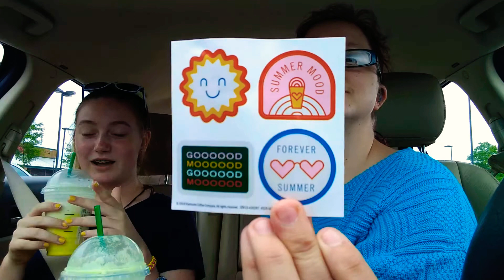TRYING STARBUCKS NEW TYE DYE FRAPPUCCINO WITH A GUEST!!!!!!!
I ACTUALLY HAVE A GUEST TODAY ON MY CHANNEL FOR THIS VIDEO AND HER AND I ARE TRYING THE BRAND NEW TODAY IS THE OPENING DAY OF THE STARBUCKS TIE-DYE FRAPPUCCINO IT CAN TASTE LIKE DIFFERENT CASE DEPENDING ON YOUR TASTE BUDS I WAS TOLD IT MAY TASTE LIKE BANANA WHICH I DIDN'T GET THAT FLAVOR I'VE ALSO HEARD IT CAN TASTE LIKE LAFFY TAFFY AND CANDY NECKLACE AND MANY MORE DIFFERENT FLAVORS BUT WE ARE TRYING THE STARBUCKS TIE-DYE FRAPPUCCINO!